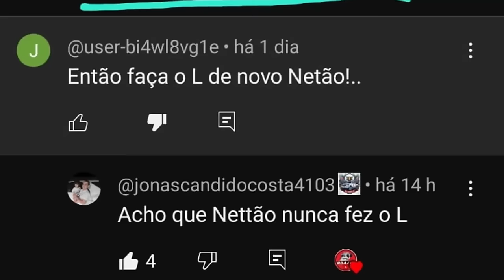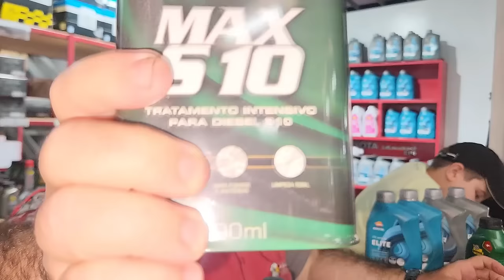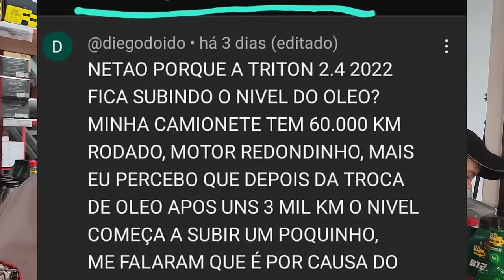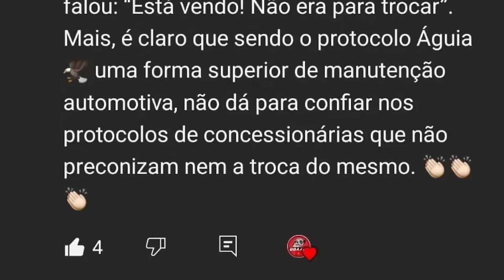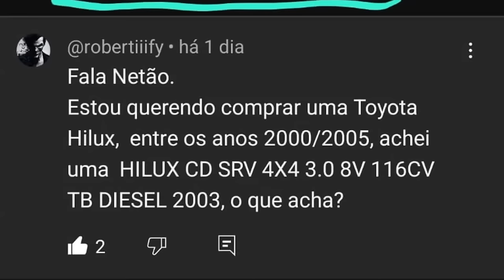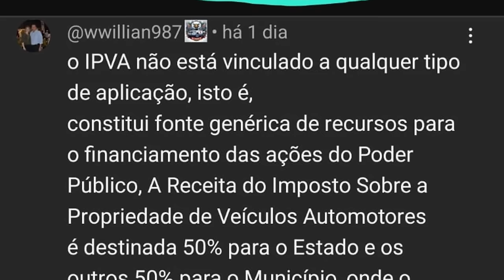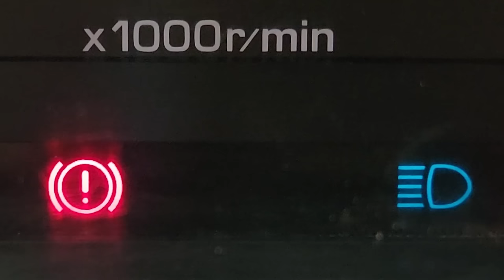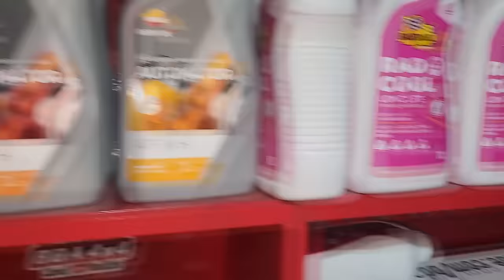EP. 1220 // SW4 1997 REAPERTO TÉCNICO Barulho INTERNO e Painel SOLTO! Pergunte ao MECÂNICO NETÃO!